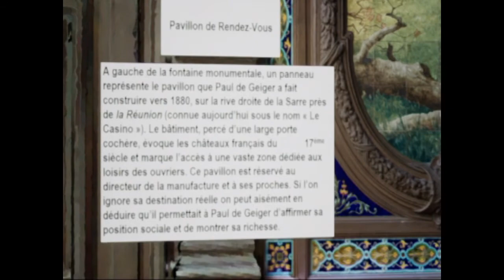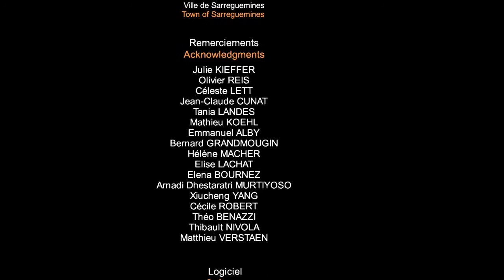Visite du Musée de la faïence de Sarreguemines - nuages de points et modèle photo-réaliste 3D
Parcours de visite dans des nuages de points et dans le modèle photo-réaliste en 3D du jardin d'hiver du Musée de la Faïence de Sarreguemines.

Cette vidéo est issue de travaux réalisés en 2018 dans le cadre de projets de recherches technologiques et de projets de fin d'études d'étudiant·e·s ingénieur·e·s topographes de l'INSA Strasbourg.

La spécialité topographie de l'INSA Strasbourg remercie les partenaires extérieurs qui ont subventionné ces projets et qui ont collaboré activement à ces travaux.